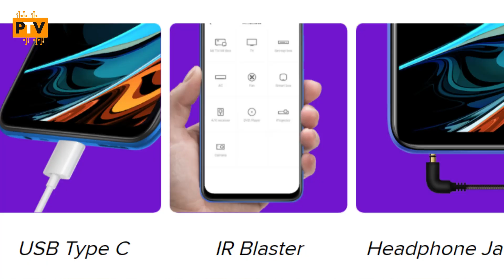Redmi 9 Power 🔥🔥 | THE BEST BUDGET SMARTPHONE OF 2020? 🤔🤔 | Specifications and Price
Hello Guys,

About this video:

Hello Guys,

Is video me humne baat ki hai Redmi 9 Power k specifications and features ki. I hope apko ye video pasand aayega.

Thanks